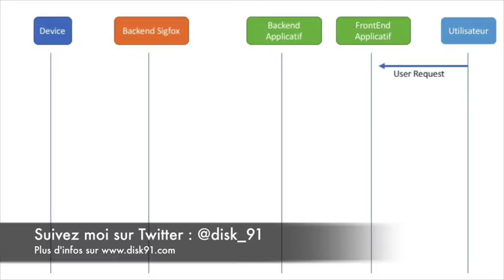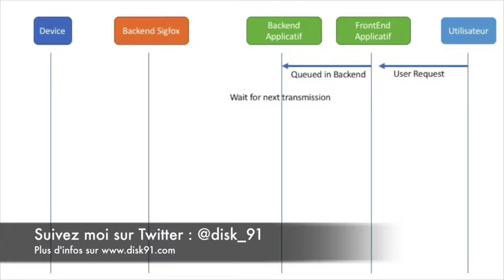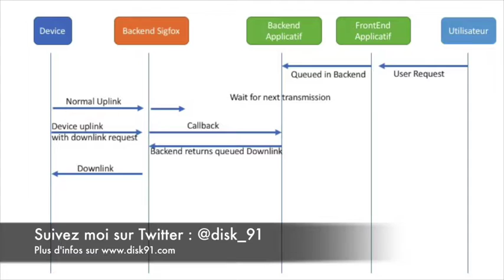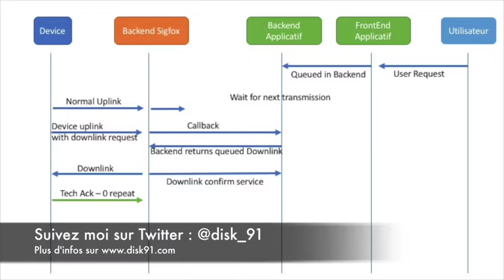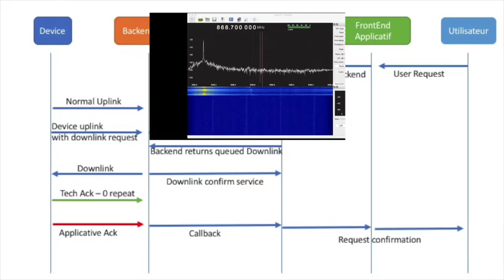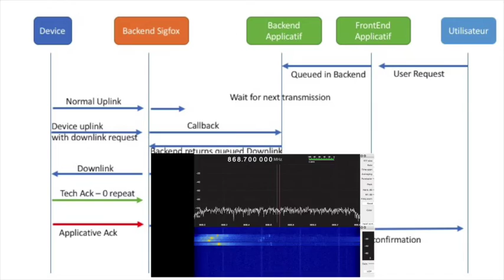LPWAN S01E09 les Downlink avec Sigfox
Comment fonctionnent les downlink lorsque l'on est sur le réseau Sigfox, dans le détail.